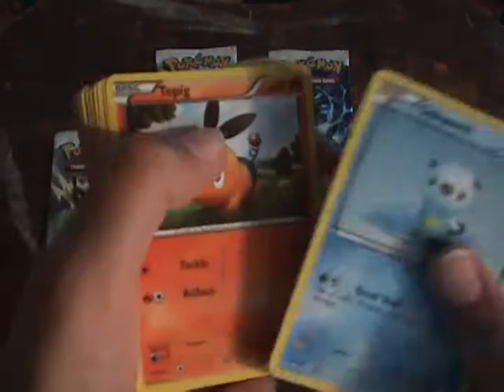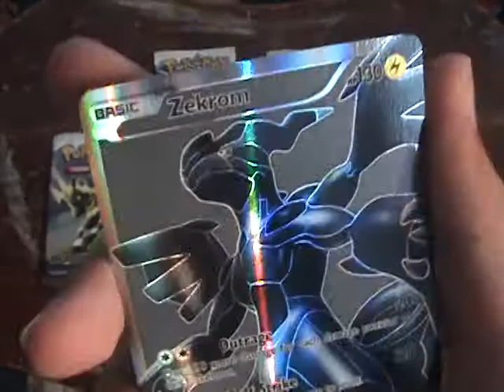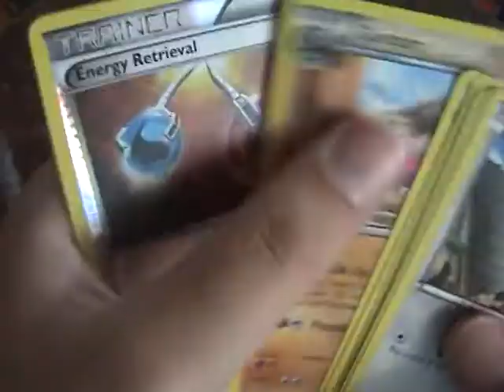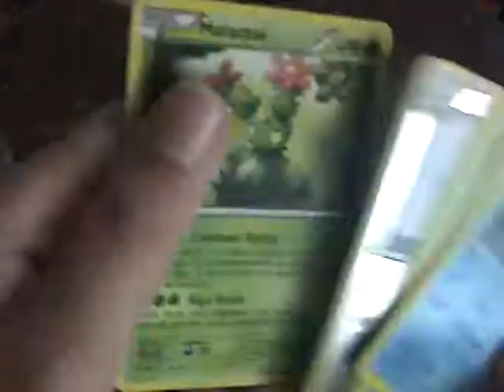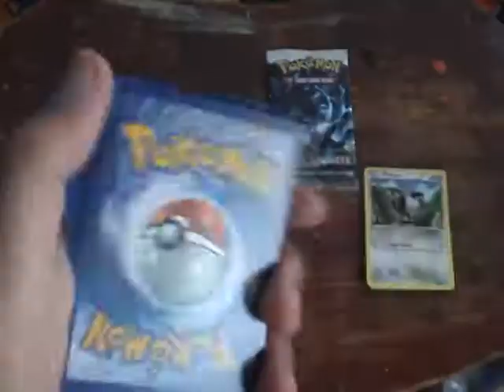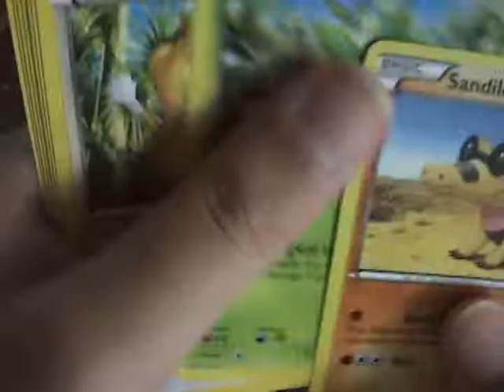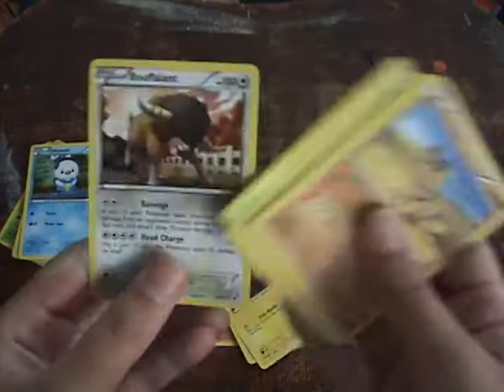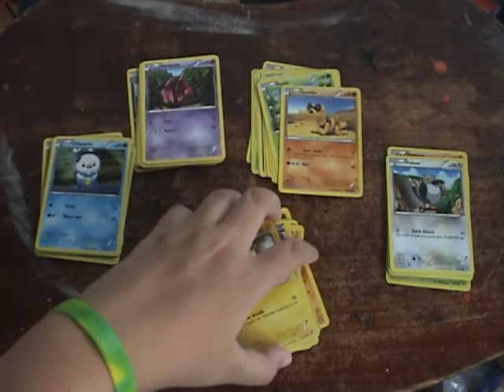Pokemon TCG Black & White Opening 5 Booster Packs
how many maractus's do i need? less then 6!